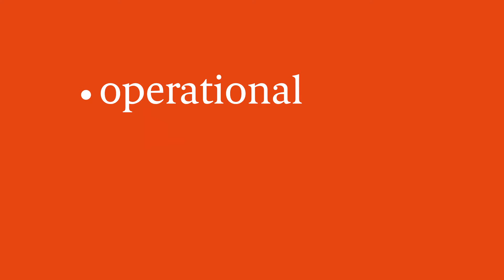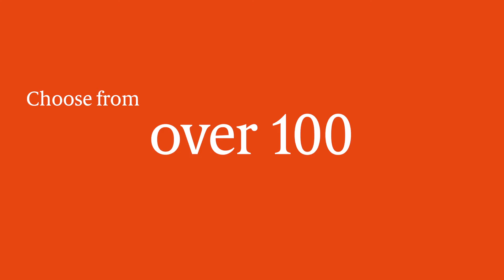L6 Diploma in Professional Marketing